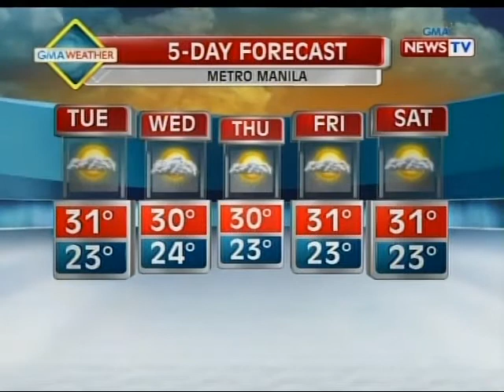BT: PAGASA: Mindanao, makararanas ng pag-ulan ngayong araw